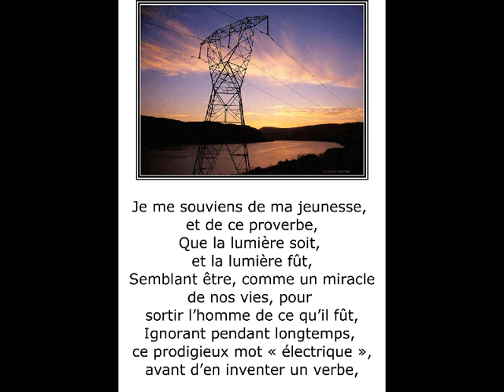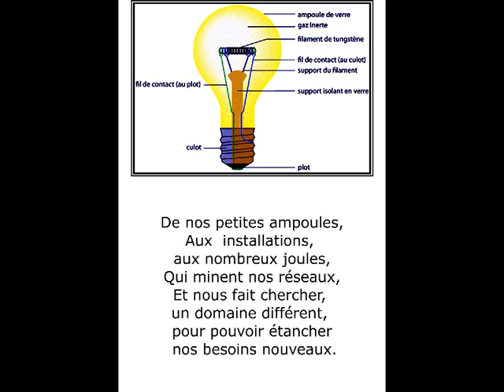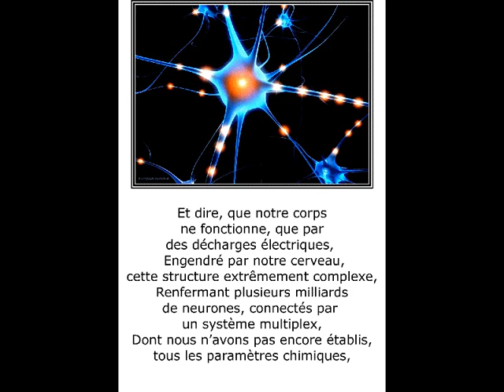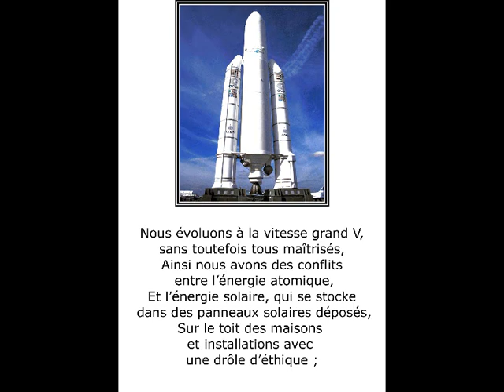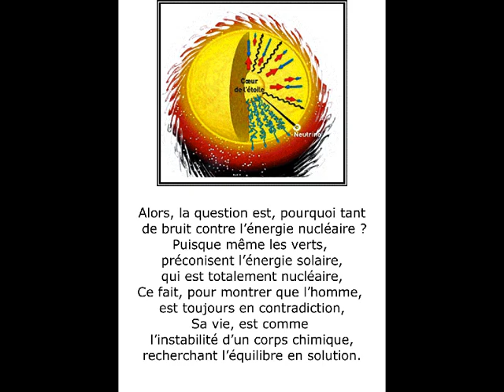©FéeElectricitéodeThomasandréphotowebphotophotopeintureMartineAnciauxcreatorofthephotopaintingmonde©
le 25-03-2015 mise à jour,
Ajoutée le 31 oct. 2013

L'Electricité domestiqué  a été la source d'un développement fantastique de l'humanité,
Sûrement mal maîtrisé, au point que l'énergie primaire, qui intervient pour la création
 De l'électricité, est un sujet très difficile à trancher, à l'heure actuelle.

©FEE ELECTRICITE POEME THOMAS ANDRE©

Si, pour moi une découverte des temps modernes, doit être indispensable,
C'est la mise au point du courant électrique,
Ce fameux transfert, des particules chargées, qui propulse cette lumière indispensable,
Que chacun de nous, ne peut qu'utiliser, dans des domaines éclectiques.

Je me souviens de ma jeunesse, et de ce proverbe,
Que la lumière soit, et la lumière fût,
Semblant être, comme un miracle de nos vies, pour sortir l'homme de ce qu'il fût,
Ignorant pendant longtemps, ce prodigieux mot « électrique », avant d'en inventer un verbe,

Electriser des corps, pour produire des sources d'énergies,
Capable d'influencer des procédés, pour nous mettre aujourd'hui, presque en pénurie d'énergies.
L'homme est ainsi fait, l'abus fait partie de sa vie,
C'est pour cette raison, que nous sommes un monde en survie.

De nos petites ampoules,
Aux  installations, aux nombreux joules,
Qui minent nos réseaux,
Et nous fait chercher, un domaine différent, pour pouvoir étancher nos besoins nouveaux.

Et dire, que notre corps ne fonctionne, que par des décharges électriques,
  Engendré par notre cerveau, cette structure extrêmement complexe,
Renfermant plusieurs milliards de neurones, connectés par un système multiplex,
Dont nous n'avons pas encore établis, tous les paramètres chimiques,

Et le schéma du raisonnement sensoriel,
Par contre, Nous avons adapté la machine, à la façon dont fonctionne notre cerveau,
En inventant l'ordinateur, copie moins sophistiqué, de notre cerveau,
Mais plus maniable, pour les gens avertis, qui peuvent s'en servir de vecteurs tutoriels.

Nous évoluons à la vitesse grand V,sans toutefois tous maîtrisés,
Ainsi nous avons des conflits entre l'énergie atomique,
Et l'énergie solaire, qui se stocke dans des panneaux solaires déposés,
Sur le toit des maisons et installations avec une drôle d'éthique ;

Moi, qui ne suit pas aussi brillant, que nos penseurs,
Je les interpelle, en leurs disant, que l'énergie solaire,
 N'est autre que le résultat, de milliards de réactions atomiques, au sein de notre  soleil charmeur.
Libérant de l'énergie chargé en photons,et capter par des panneaux solaires.

Alors, la question est, pourquoi tant de bruit contre l'énergie nucléaire ?
Puisque même les verts, préconisent l'énergie solaire, qui est totalement nucléaire,
Ce fait, pour montrer que l'homme, est toujours en contradiction,
Sa vie, est comme l'instabilité d'un corps chimique, recherchant l'équilibre en solution.